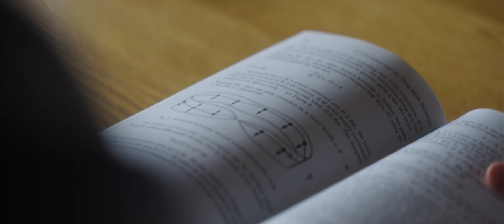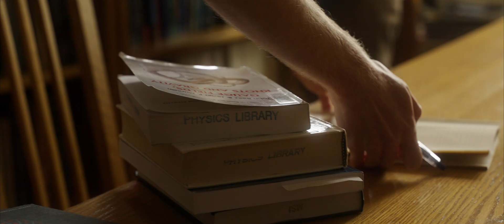Patrick Fraser, graduate student in Philosophy of Science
Patrick Fraser, a graduate of the Department of Philosophy's master's concentration in Philosophy of Science and now a PhD student in the department, talks about the questions that motivate his work at the intersection of philosophy, physics, and math.